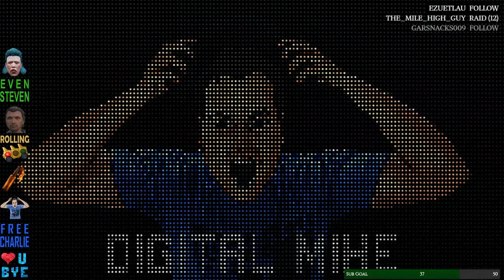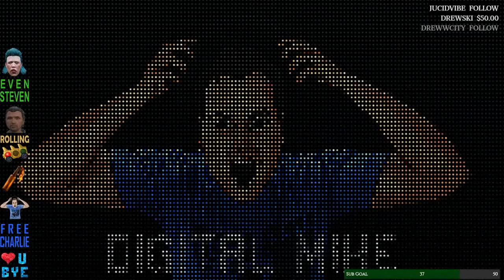Charlie Baker | Revival RP | Ep-50 The Charlie After Tomorrow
*some audio removed for copyright*